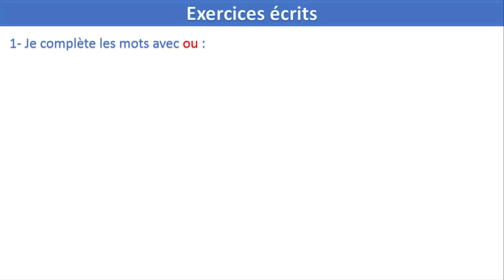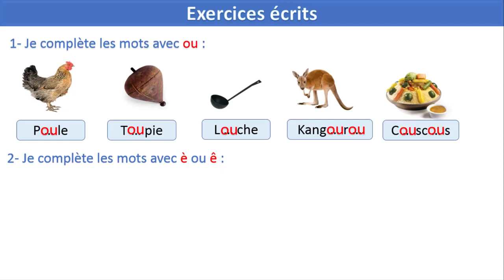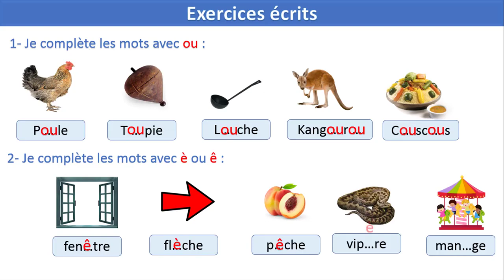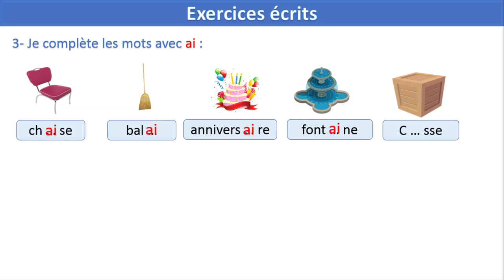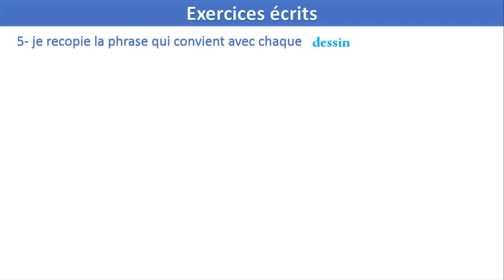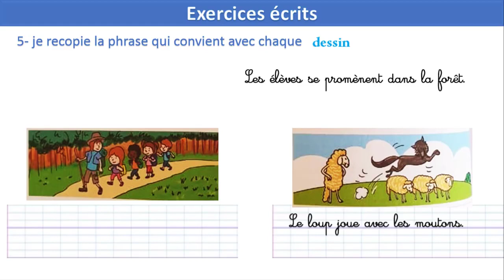exercices écrits 2 / unité 2 / semaine 2 / page 52 / l'oasis des mots 3AP